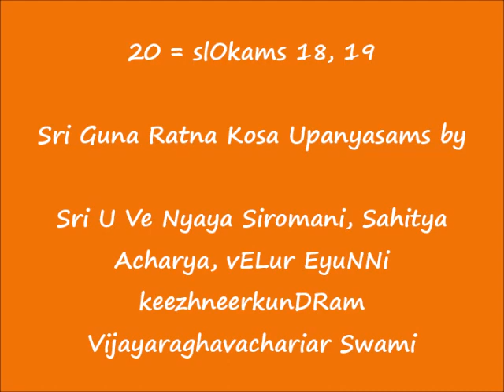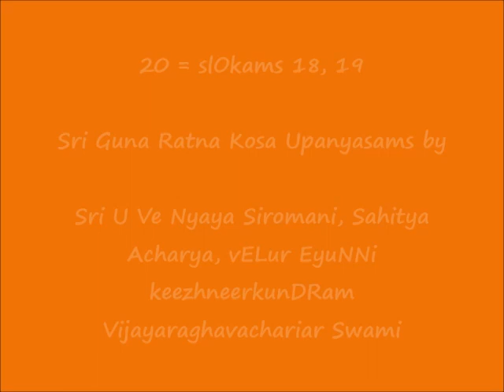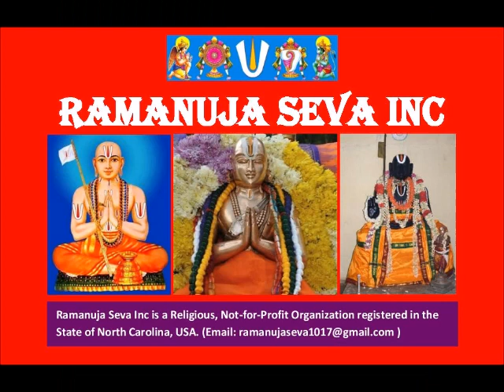20 = slOkams 18, 19 = ஸ்ரீ குணரத்ன கோஶ (Sri Guna Ratna Kosa) upanyAsams